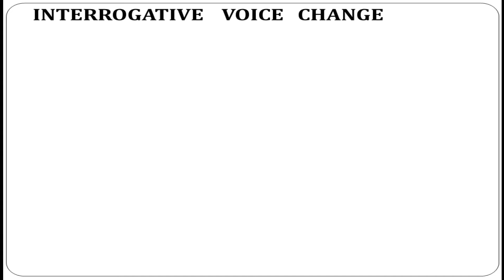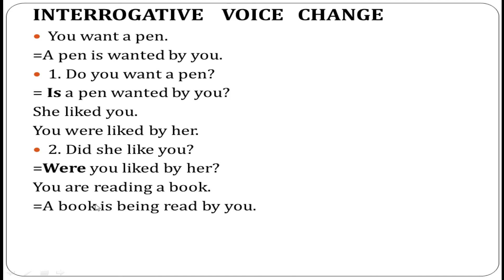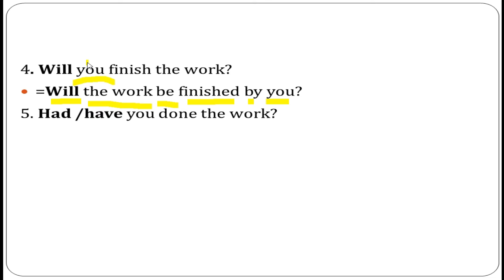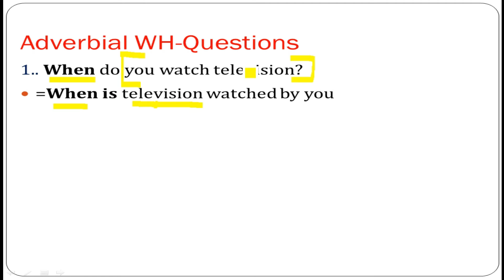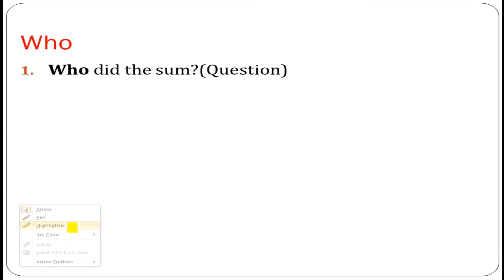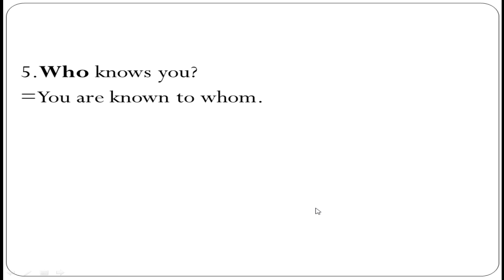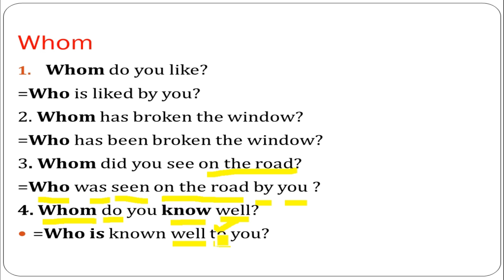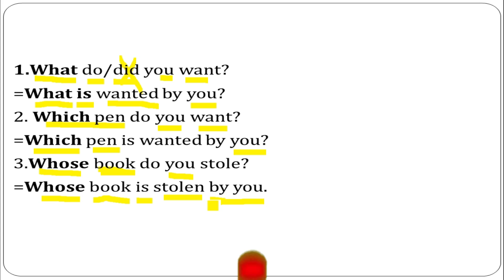Active To Passive|Interrogative Voice Change|Voice Change of WH-Questions|For SSC,HSC| For Admission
Active To Passive |Interrogative Voice Change|Voice Change of WH-Questions| Advanced English |For JSC, SSC,HSC| For Admission

English Trainer: MD.Zehad.Khandakar.

আরো অনেক ভিডিও আছে তার জন্য অবশ্যই তোমাদেরকে প্লেলিস্ট গুলো চেক করতে হবে | সম্পূর্ণ ফ্রি

My gears and accessories:
কিছু প্রয়োজনীয় পণ্য সমূহ:
4.WGP Mini UPS- Router Backup UPS(কারেন্ট চলে গেলেও রাউটার চলবে) :
যোগাযোগের মাধ্যম সমূহ:
Topology Park
English Grammar
University Preparation

ইংরেজি শেখার শ্রেষ্ঠ মাধ্যম হচ্ছে এই চ্যানেলটি | তাই তোমরা যারা এই চ্যানেলের ভিডিও দেখে উপকৃত হয়েছ তারা অবশ্যই তোমাদের ফ্রেন্ডের ভিডিও গুলো শেয়ার করবে ,তাতে আমরা আরো আগ্রহ পাব |